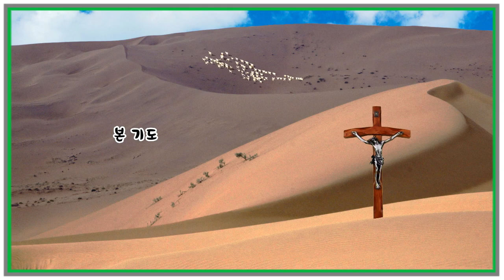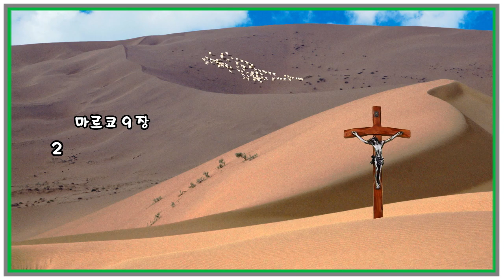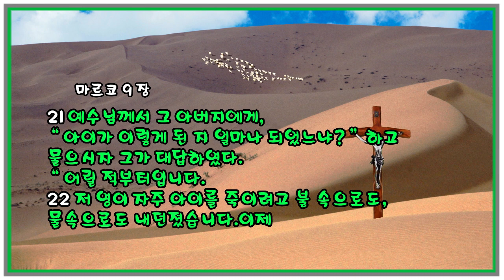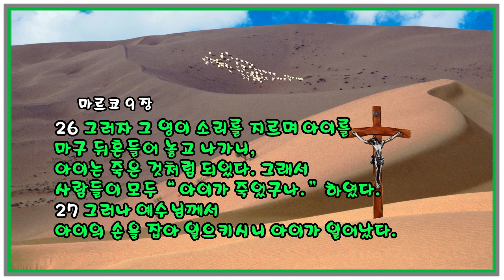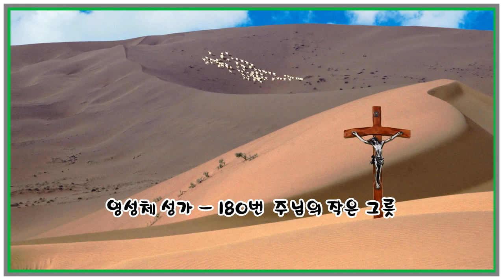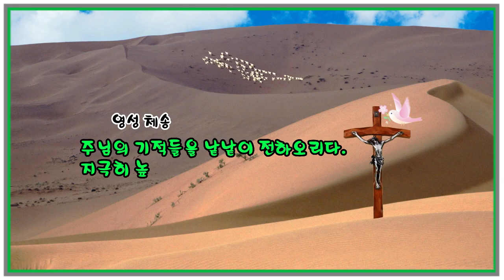매일미사 2023년 2월 20일 [연중 제7주간 월요일] ㅣ장대건 대건 안드레아 신부님강론 ◎강욱남 루치오 편집